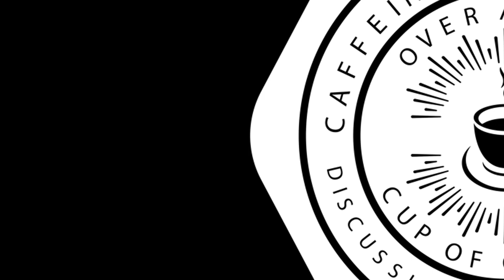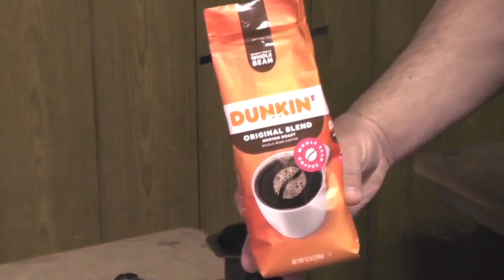Creationism and Dunkin' Whole Bean - S1E6 - Caffeinated Theology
Join in as Pastor Larry Stephens and Jason Tate discuss the character of God and His creative power and scope, and lay out a few methods of Creationism that is popular today among evangelicals.  Also discussed is a few dangers of Evolutionary ideas.  Includes a review of a practical supermarket shelf coffee.

Genesis Unbound - John Sailhammer

Three Views on Creation and Evolution:

Aeropress kit: